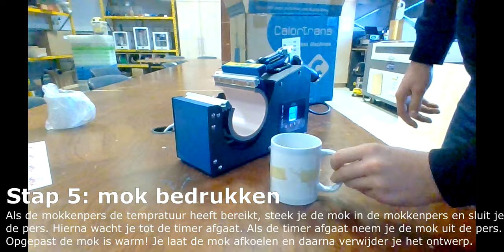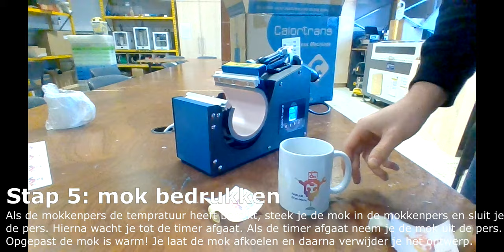Fablab Erpe-Mere tutorials - Mokkenpers